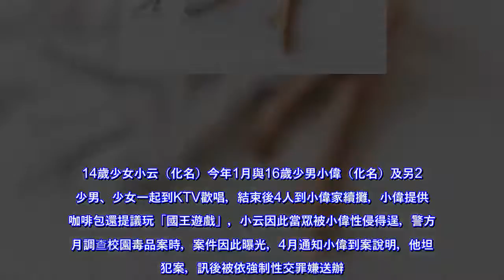少女吸毒玩「國王遊戲」慘遭少男性侵得逞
14歲少女小云（化名）今年1月與16歲少男小偉（化名）及另2名少男、少女一起到KTV歡唱，結束後4人到小偉家續攤，小偉提供毒咖啡包還提議玩「國王遊戲」，小云因此當眾被小偉性侵得逞，警方3月調查校園毒品案時，案件因此曝光，4月通知小偉到案說明，他坦承犯案，訊後被依強制性交罪嫌送辦。警方調查，小偉有竊盜前科，今年1月底，邀約小云及另名少年、女女共4人前往台北市的KTV歡唱，晚間9時許結束後，4人一起到小偉家中續攤。小偉提供毒咖啡包給大家飲用，還提議玩國王遊戲，小云輸了後，小偉當場要求小花脫去衣物，當著另2人面前性侵她得逞。